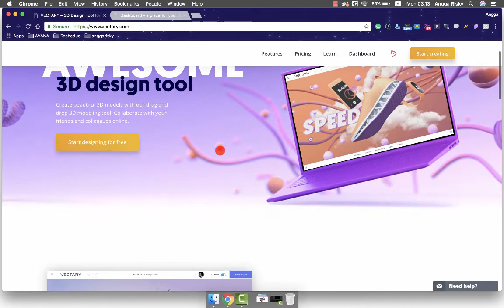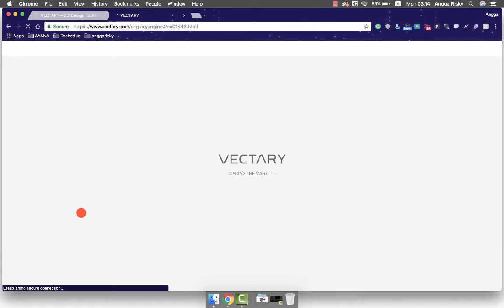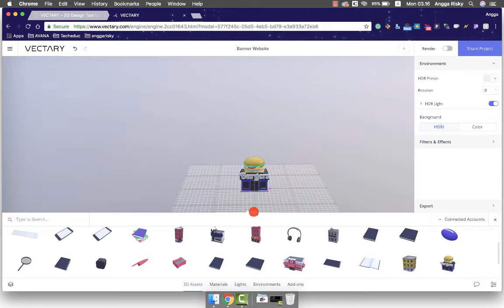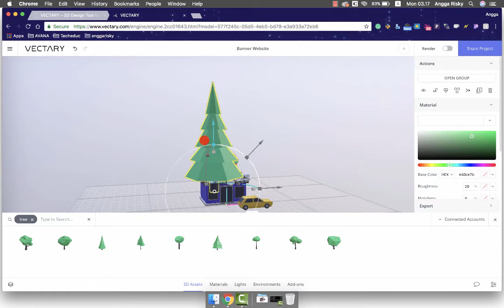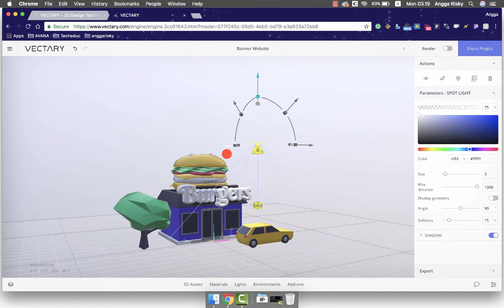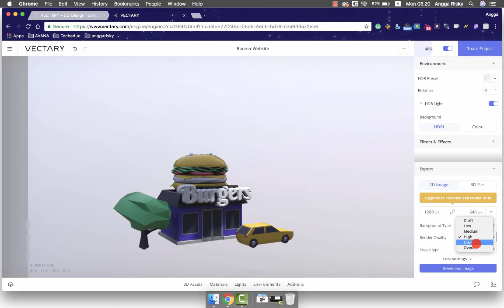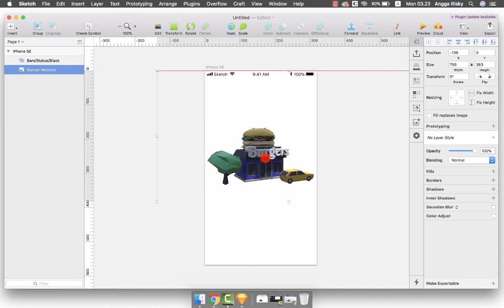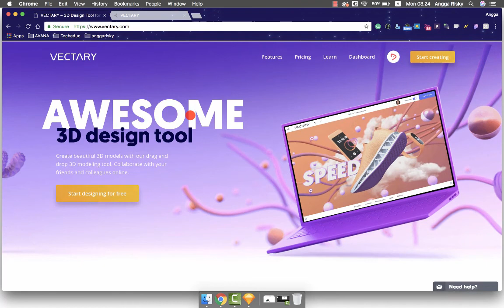Vectary 3D - Design Tool for Designer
Hi everyone, welcome back to Angga Risky, and in this video, we will learn how to create a 3d object using Vectary for free. Basically, a 3d object used for a component in the user-interface design.